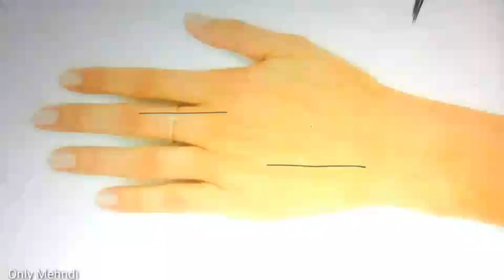2020 Quick mehndi design 2020 *2 | নতুন ঝটপট মেহেদী ডিজাইন ২০২০ | Eid henna design 2020 | Mehedi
This video made by RENU, I have 6 years experienced about best, easy, simple, gorgeous, Arabian, Indian, bridal, and beautiful mehndi designs.

* This video made for girls who want,
Fast mehndi design,
easy mehndi design,
quick Mehedi design,
Henna design  easy,
Mehndi design easy,
Henna design simple,
Mehndi design simple,
Mehndi,
Henna,
মেহেদী,
মেহেদী ডিজাইন,
বাংলাদেশি মেহেদী  ডিজাইন,
mehndi designs,
Mehndi designs for front hands arabic,
Dizajn i ri Mehndi,
മെഹന്തി ഡിസൈൻ,
mehndi tasarımı,
تصميم موقع قران,
मेहंदी आकृति,
مہندی ڈیزائن,
নতুন মেহেন্দি ডিজাইন,
  تصميم موقع قران الجديد,
Yeni Mehndi Dizayn,
新的莫海蒂设计,
Nouveau design Mehndi,
Neues Mehndi Design,
Νέα σχεδίαση Mehndi,
નવી મહેંદી ડિઝાઇન,
नई मेहंदी डिजाइन,
Desain Mehndi Baru,
Dearadh Nua Mehndi,
Nuovo design Mehndi,
新しい一時的な刺青デザイン,
Sêwirana Mehndi ya nû,
새로운 멘디 디자인,
Нов дизајн на Мехнди,
Reka Bentuk Mehndi Baru,
പുതിയ മെഹന്തി ഡിസൈൻ,
नयाँ मेहँदी डिजाइन,
د نوي مهندي ډیزاین,
طراحی جدید مهندی,
ਨਵਾਂ ਮਹਿੰਦੀ ਡਿਜ਼ਾਇਨ,
Новый дизайн Менди,
Novi Mehndi dizajn,
புதிய மெஹந்தி வடிவமைப்பு,
Yeni Mehndi Tasarımı,
Новий дизайн Менді,
 نیا مہندی ڈیزائن,
 يېڭى Mehndi لايىھىسى,
Yangi Mehndi dizayni,
  ניו מעהנדי פּלאַן,
new moroccan mehndi design,
Arham mehndi design,
Mehndi Artistica,
Mehndi artist
Mehndi Art,
Mehndi 4 Art,
 Beautiful Henna,
 Just Mehndi,
 World Design,
New Henna Marocain Kaouter, Freehand Mehndi,
Bangladeshi,
Bangladeshi Youtuber,
Very Quick mehndi design,

* I spread happiness to you with mehndi design.

please, please...

Love You So Much, Girls